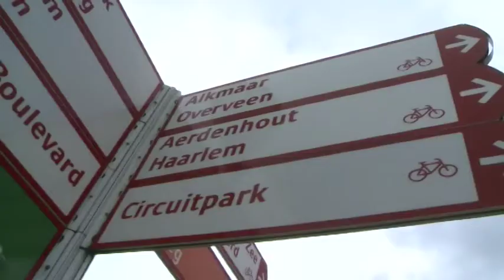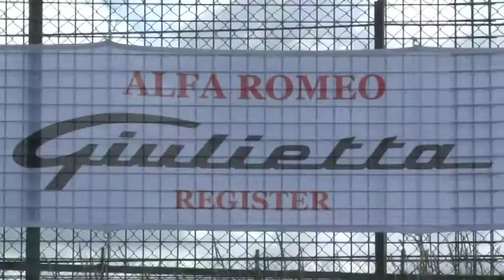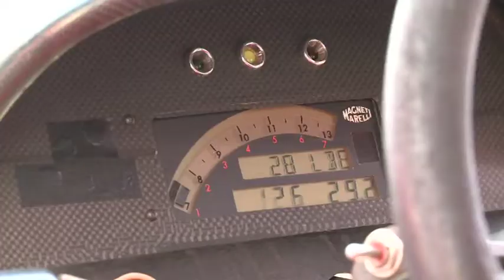Preview Spettacolo Sportivo 2014 DVD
De DVD van het Spettacolo Sportivo Alfa Romeo 2014 is nu verkrijgbaar via de clubwinkel van de SCARB;